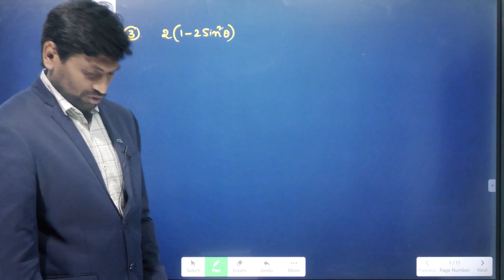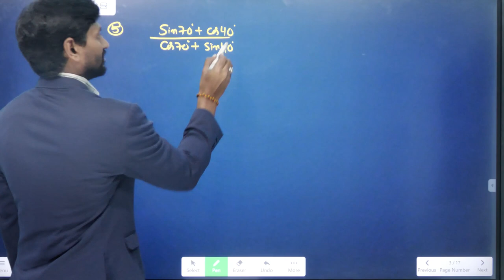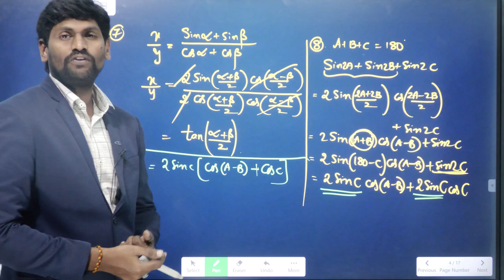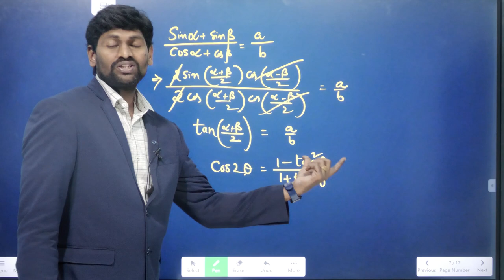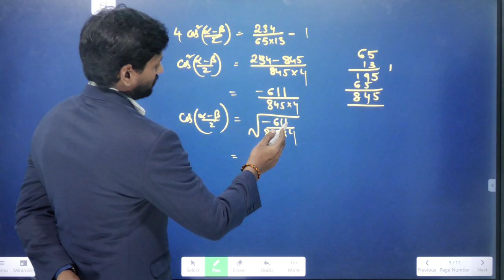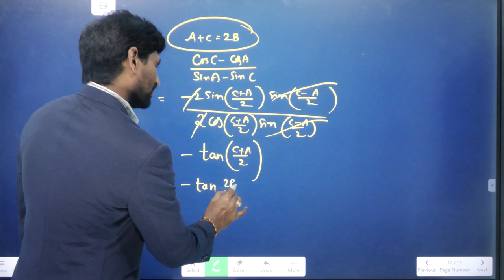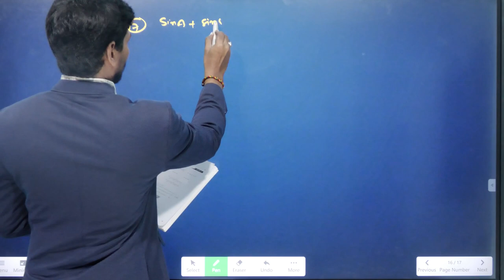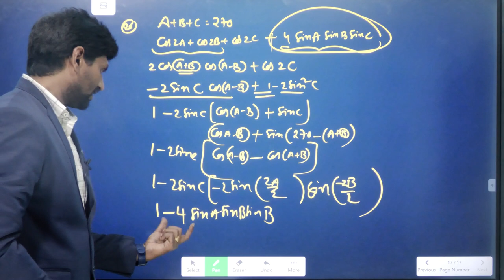IIT GRADE 9 MATHS TRIGONOMETRY 2